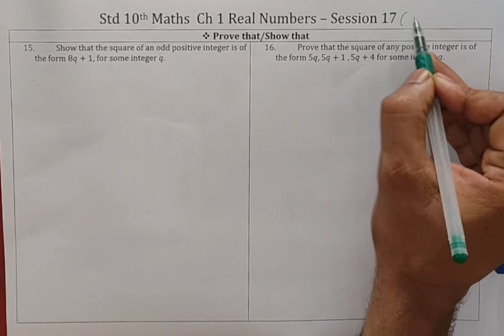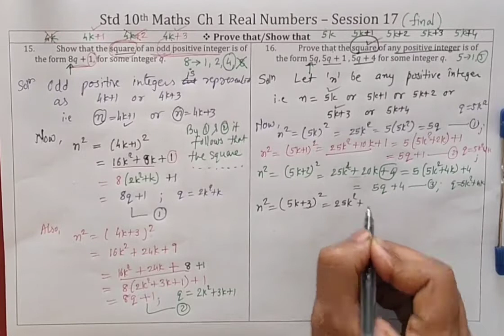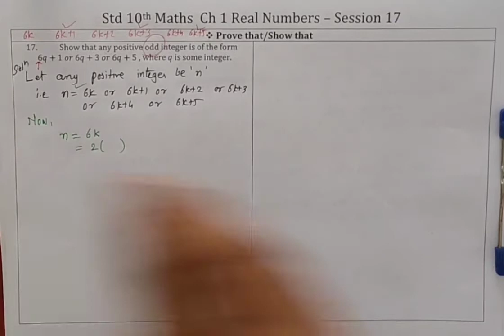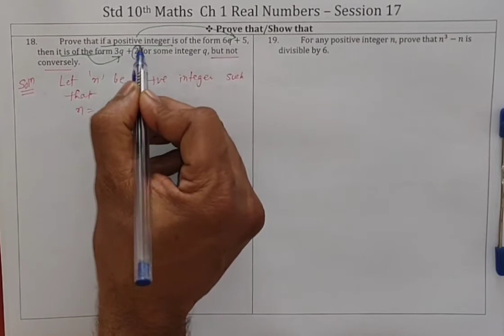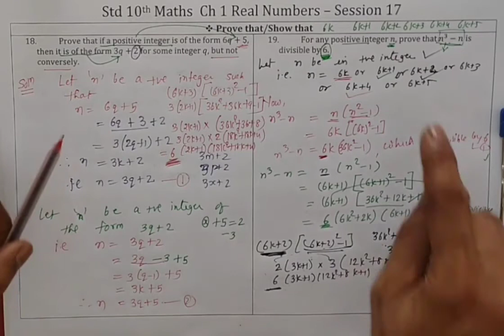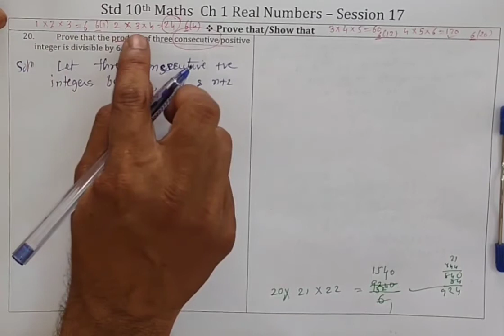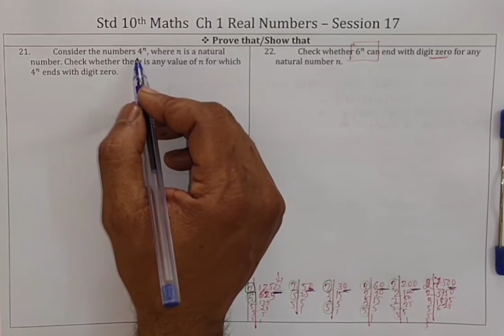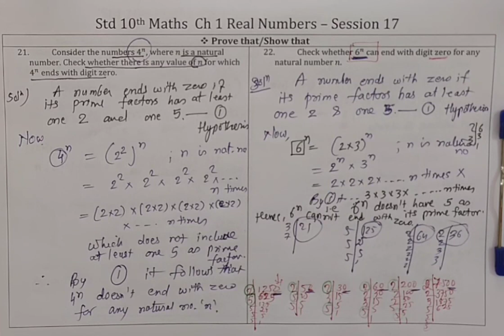Std 10 Maths Ch 1 Real Numbers Session 17(Final)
Prove that type based on positive integers